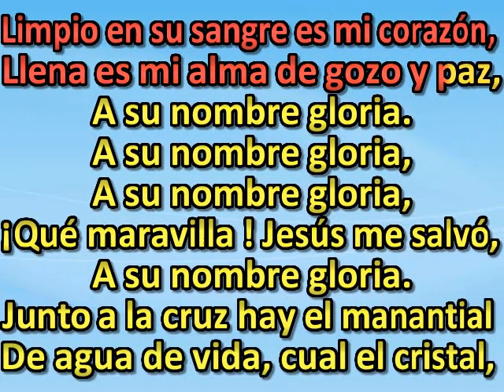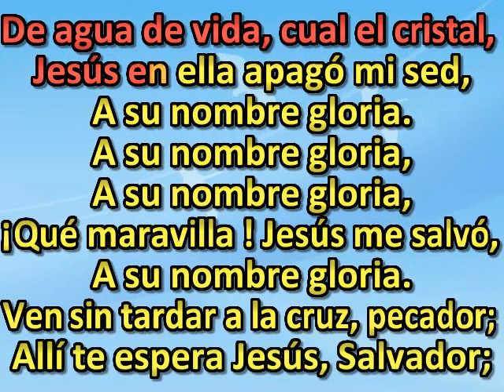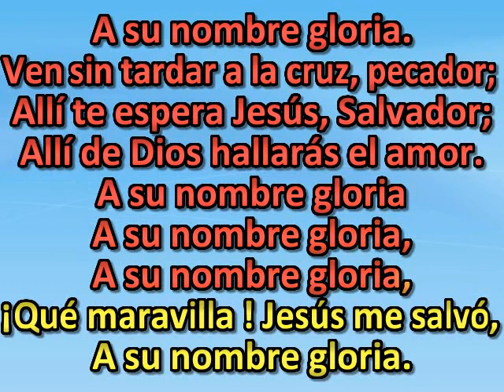Junto a la cruz